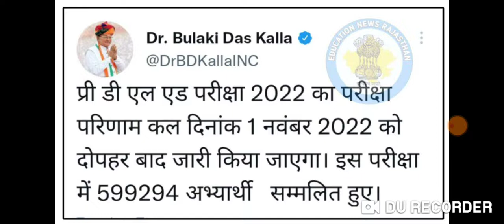rajasthan BSTC result 2022 breaking news